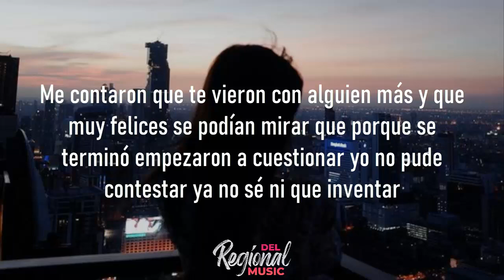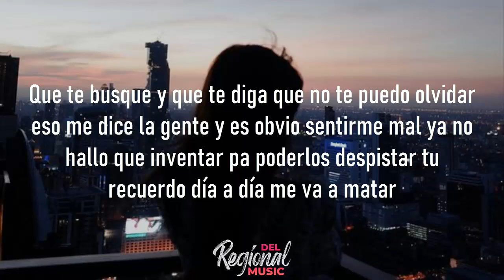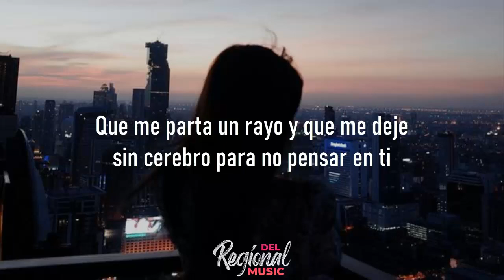Para No Pensar En Ti - Javier Gutiérrez (LETRA)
Me contaron que te vieron
con alguien más y que muy
felices se podían mirar

Que porque se terminó empezaron a cuestionar yo no pude contestar ya
no sé ni que inventar

Que te busque y que te diga que
no te puedo olvidar eso me dice
la gente y es obvio sentirme mal

Ya no hallo que inventar pa
poderlos despistar tu recuerdo
día a día me va a matar

Ando arrepentido por si alguna
vez yo te hice sufrir aunque no
me hables y aunque no me escuches
tú piensas en mi

Y es que no te cuesta nada
volver a intentarlo porque esta
vez he recapacitado

Me siento incompleto si no esta tu cuerpo juntito a mí el más triste invierno es el que estoy viviendo si no estas aquí

Hay como me duele esto que estoy sintiendo que me parta un rayo y que me deje sin cerebro para no pensar en ti